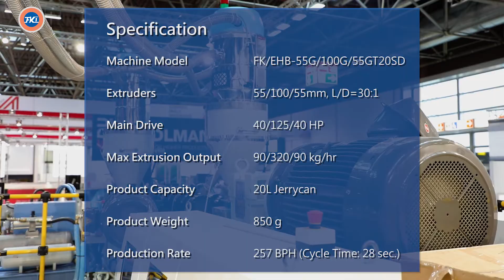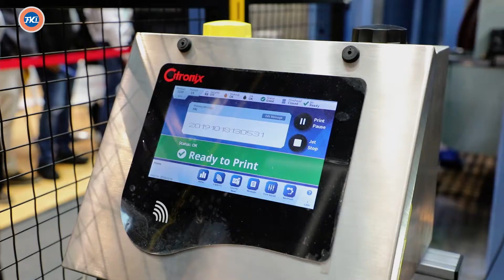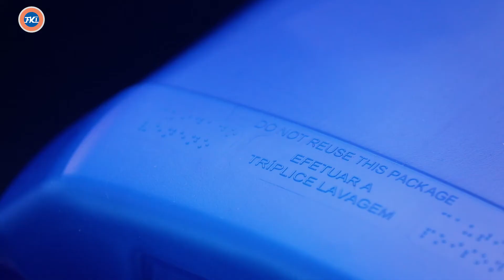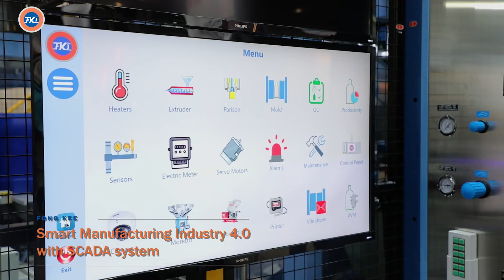All electric blow moulding 20L jerrycan energy saving, no hydraulic oil, no pollution, industry 4.0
Model No : FK/EHB-55G-100G-55GT20SD

Energy Saving
Power consumption 40~50%↓
Production output 20~25%↑

ECO
No hydraulic oil, no pollution,
Noise level 20dB reduced.

Industry 4.0
Smart manufacturing, with SCADA system.